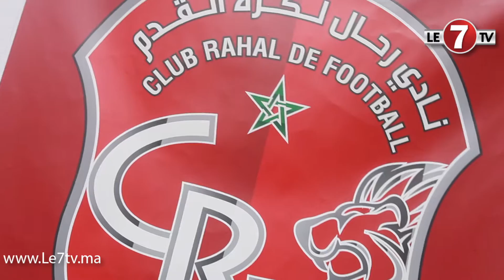الحاج عبد الواحد رحال: يتحدث عن النسخة الثالثة من دوري كأس رحال.